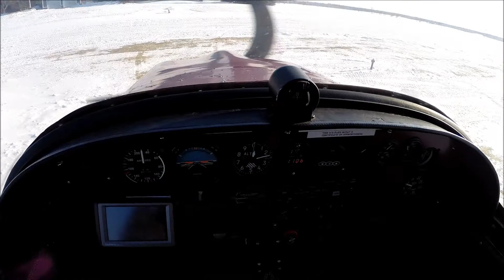Landing at Indian Creek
Landing at the snow covered private runway of Indian Creek, Ontario (Canada) on March 24, 2014, in the Zenair CH300 C-FNQI. Music: George Winston from the album Automn.